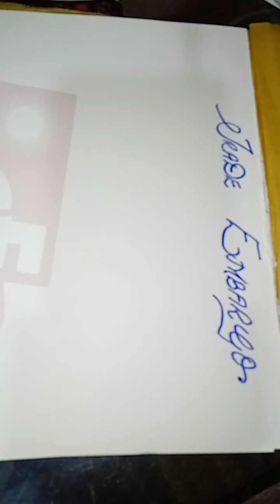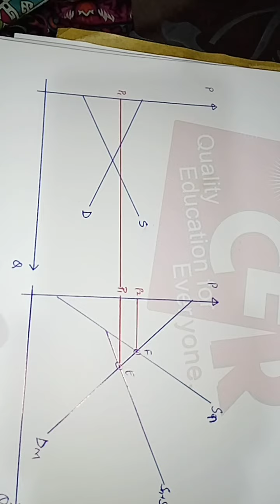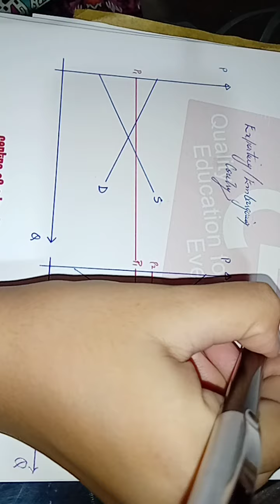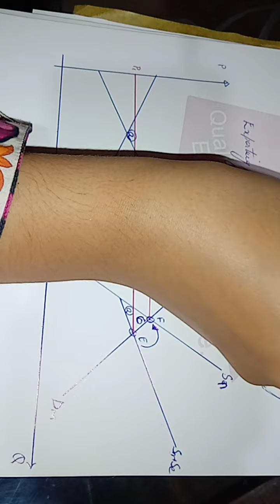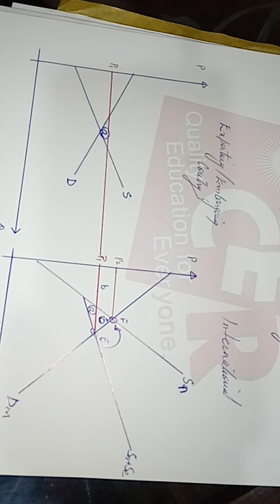Trade Blocks/Embargo Part 1, International Economics/ Economist's Economy (EE)